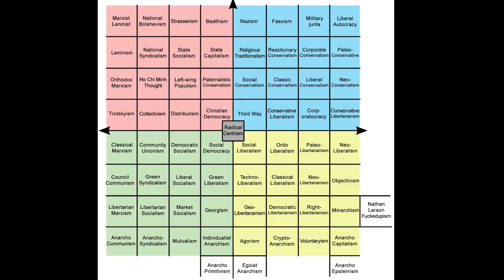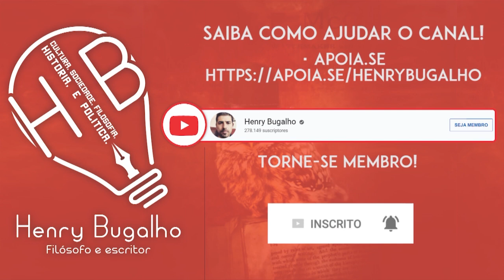GREG NEWS E OS ARTISTAS/GABRIELA PRIOLI ENSINA ANITTA SOBRE IDEOLOGIAS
O que tem nos reconfortado, nos alegrado, nos mantido sãos nesta quarentena? Gregorio Duvivier nos fala no episódio "Leveza" do Greg News sobre a importância da Arte e dos artistas.
Já Gabriela Prioli explica para Anitta a diferença entre esquerda e direita e ideologias políticas. Entenda!

A Impureza da Minha Mão Esquerda